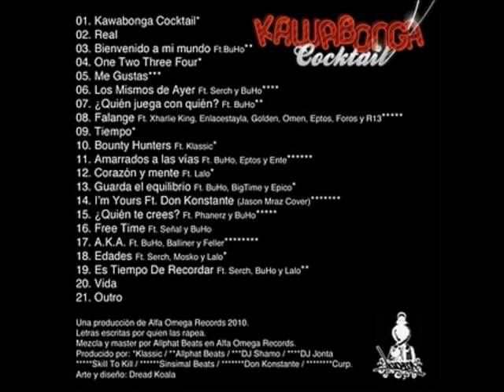Gino Feat____Señal & BuHo-Free Time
Jaja Yeaaaaah Free Time Buen Track Gino Kawabonga Cocktail